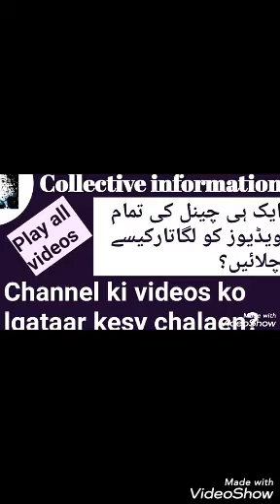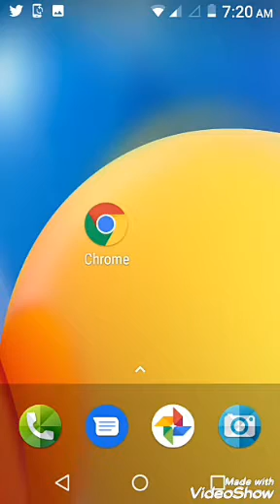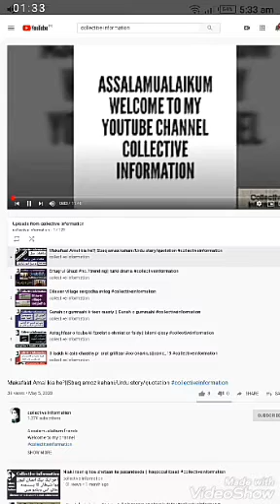Play all pr aik hi channel ki videos lgataar dekhain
Assalamualaikum friends

Main daily different topics per ap k liye videos lati hon
Aj ki video ka topic he
 , chrome, , videos, ,play all, ,channel videos, ,play continuously,
   Umeed krti hon apko Meri video pasand aaegi
Meri video achi lgi hoto like kijiye
Sath hi lgy bell k nichan per press kijiye ta k Meri daily videos ki notification apko mil sky
Thanks